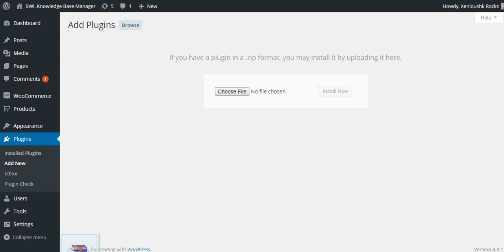Installation of BWL Knowledge Base Manager Plugin | WordPress Plugin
This tutorial will show you how you can easily install BWL Knowledge Base Manager in your WordPress Powered website.

Check BWL KB Plugin Demo.